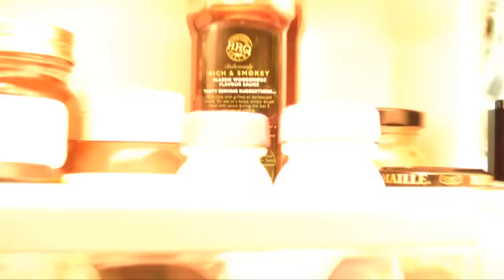Day in the life of a Stormtrooper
With the Death Star gone and the Empire in disarray after the Rebel attack, The humble soldiers, The Stormtroopers, must now settle into a standard life. Follow TK23775 going about an average day on Earth.

Big thank you to Rasmus for helping with the filming